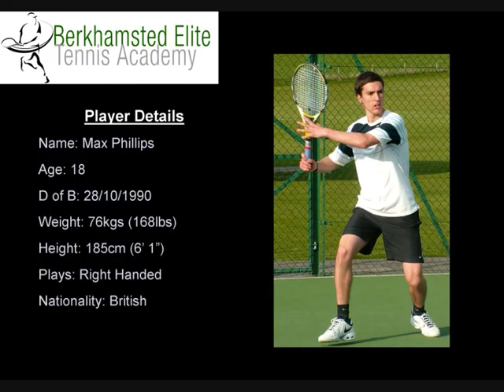Max Phillips College Demo Video September 2009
Max Phillips College Demo Video filmed on 30.09.09. Including groundstrokes, volleys, smashes, serves and points.